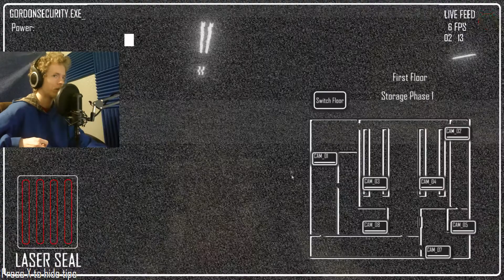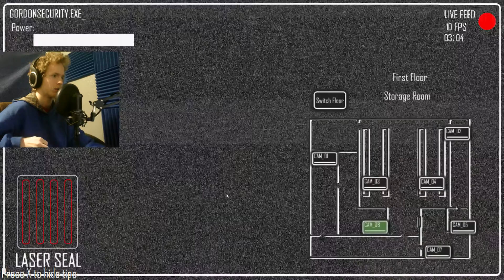WARDING OFF GRIZZLY WITH A FIRE EXTINGUISHER! | FNaF Devious Minds - Part 1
Devious Minds is a new Five Nights at Freddy's fangame with a very similar feel to Eddie and the Misfits, another great fangame that we got this past month, and in this one we have new mechanics to fend off the animatronics being a fire extinguisher and a laser seal, plus Grizzly likes to enter in the back of the office, so watch out!